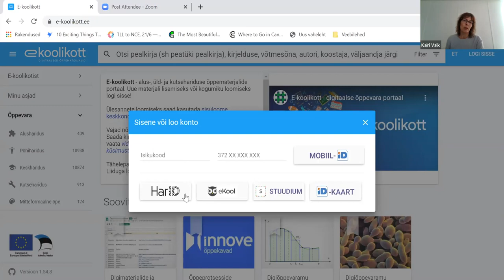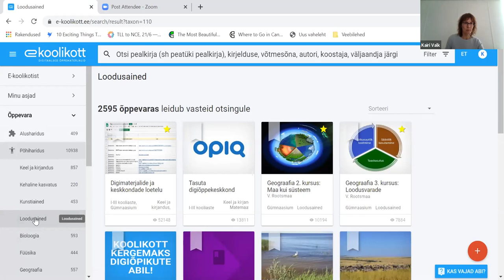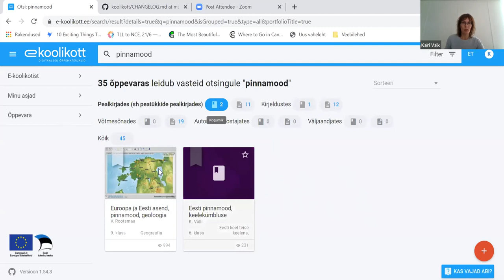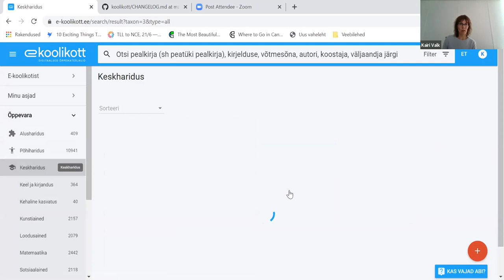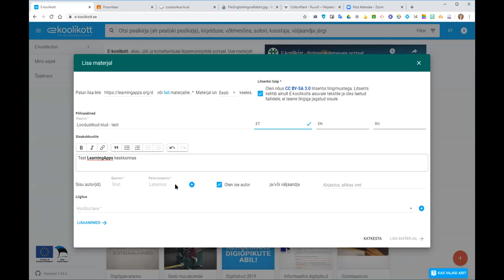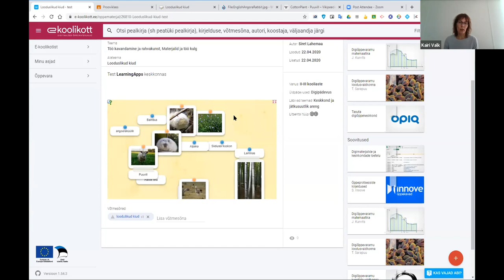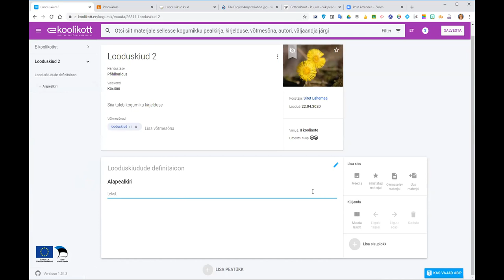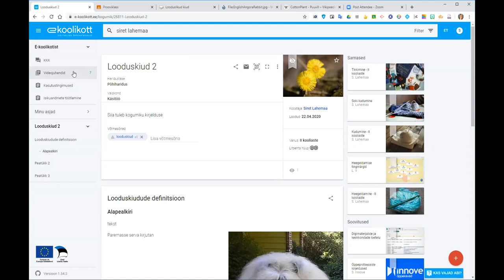E-koolikoti tutvustus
Veebiseminaril näidatakse, milliseid materjale E-koolikotist leida võib, kuidas toimib otsing, kuidas lisada oma materjali ning koostada kogumikku.
▶️ Liigu kohe huvipakkuva teema juurde 🔽
9:27 - E-koolikoti avaleht ja menüü
18:47 - E-koolikoti otsing
24:32 - E-koolikotis "minu asjad"
28:33 - Materjali lisamine
42:59 - Kogumiku loomine